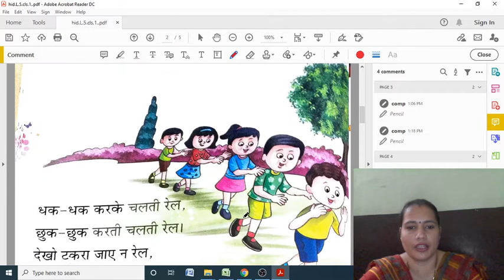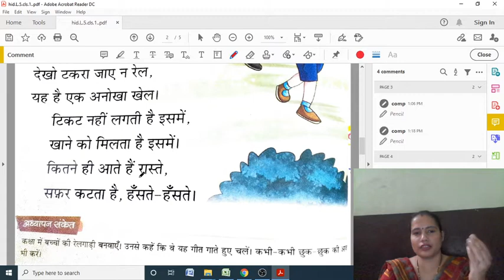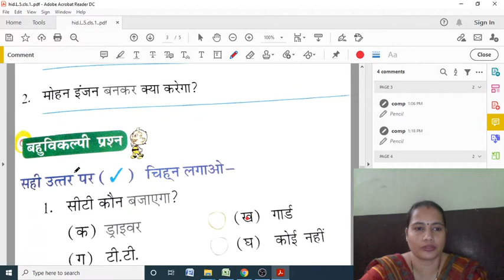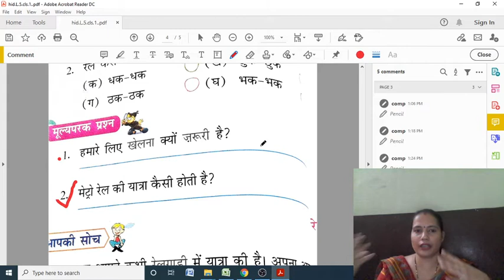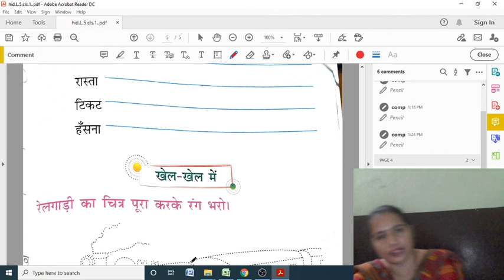छुक छुक करके आती रेल । हिंदी